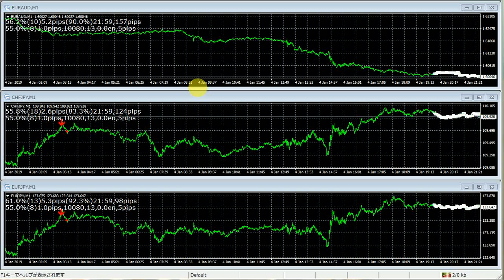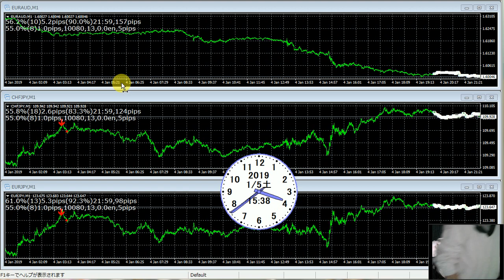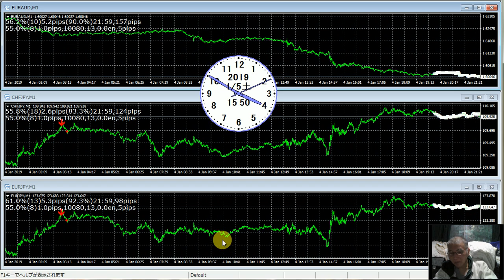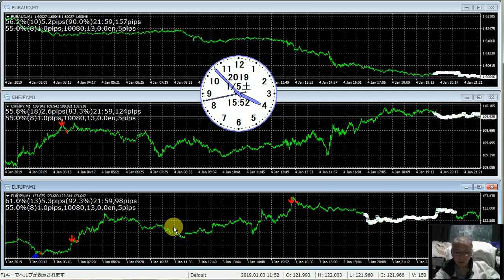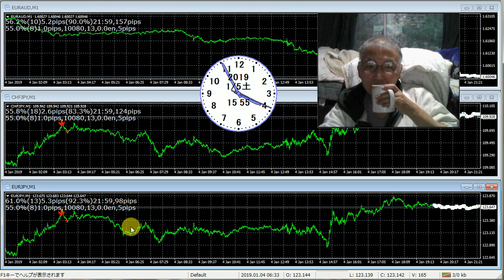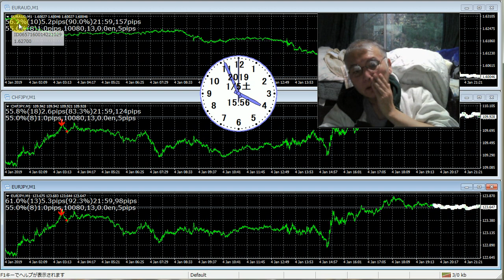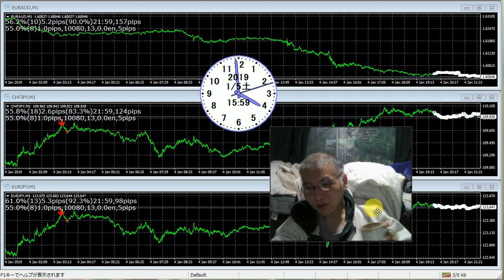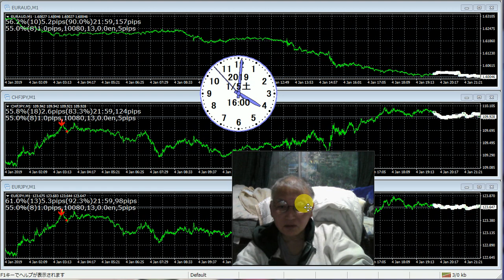タイムマシンの発明成功でバイナリーオプションは稼げるようになりました、ライブで千円づつ試験の同一戦略方法での４週間での成績は３２勝２０負（61.5%）でした。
ライブで千円づつ試験の同一戦略方法での４週間での成績は３２勝２０負（61.5%）でした。
100/52*32=61.5%
2016年と2017年にズルトレーダで世界1位と2位のバイナリーオプションのスペシャリスト者です。